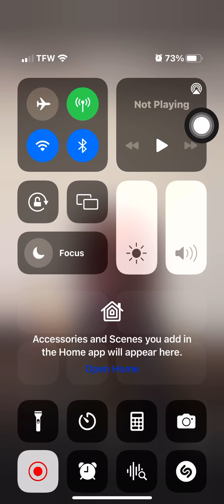Jay23, made this for my late best friend 💙💎❤️ 〽️b〽️, rest easy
You will never be forgotten Jay🥲💙💎